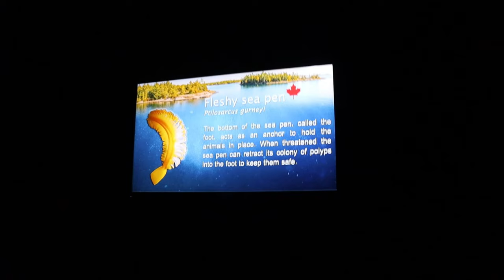🐠 🐟 Ripley's Aquarium of Canada - 4K 🐠 🐟| Toronto, Ontario | Ripley's Aquarium Full Tour 🐠 🐟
السلام عليكم و مرحبا بكم في فيديو جديد على القناة الذي شاركت معكم فيه  🐠 🐟 Ripley's Aquarium of Canada - 4K 🐠 🐟| Toronto, Ontario | Ripley's Aquarium Full Tour 🐠 🐟